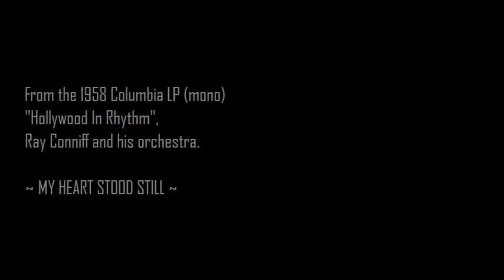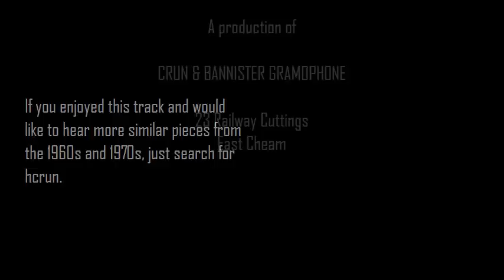My Heart Stood Still - Ray Conniff (1958)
This track is provided in response to a recent request for same.
It is taken from the album "Hollywood In Rhythm" and was recorded - in stereo - in 1958.

To the person who wished for it - it is my pleasure to make it available and I do hope that you enjoy it.

Other tracks from this album have been uploaded - not all of them because some also appear on the "Ray Conniff Hi-Fi Companion" dual-platter album which I uploaded some month's ago.